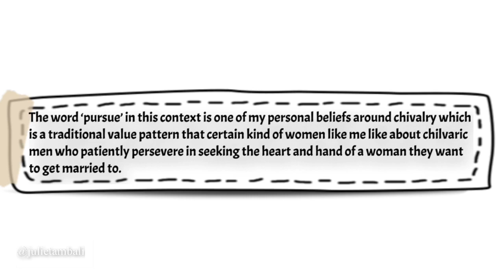Storytime: Lessons I Learnt From How/ While My Husband Pursued Me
Don’t be a secret viewer. Join the family by doing this⤵️

Need someone to talk to? I am just a DM away.